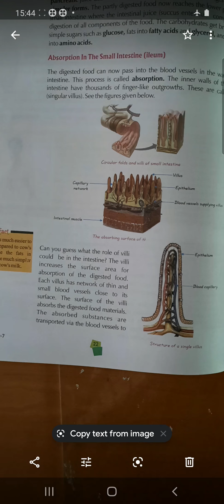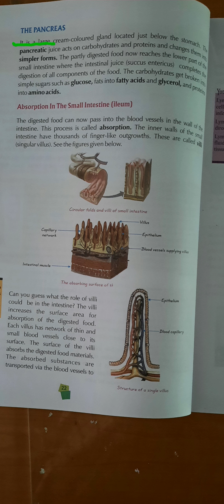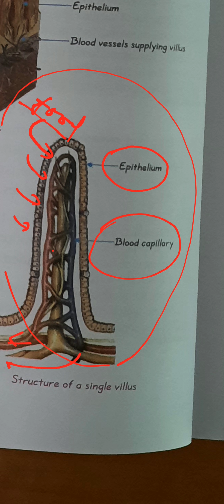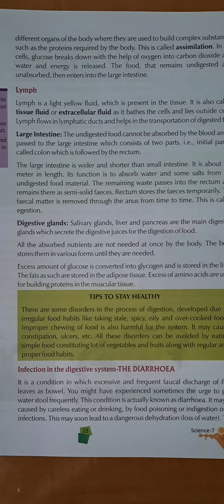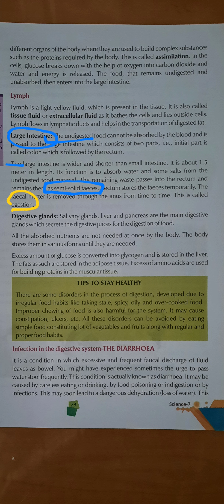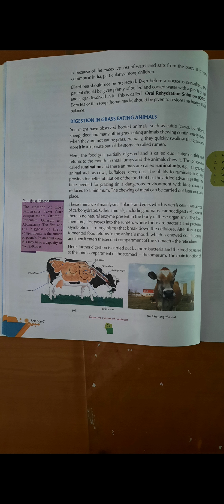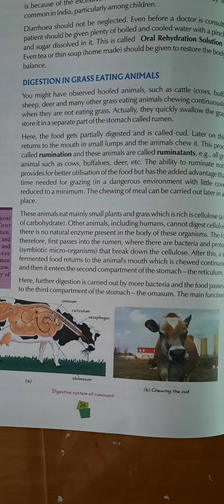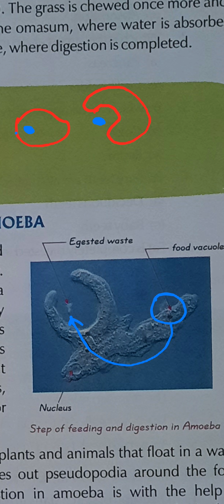SCIENCE | CLASS - VII EM | BY ABRAR SIR